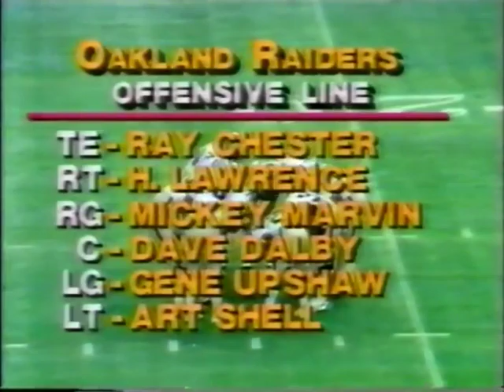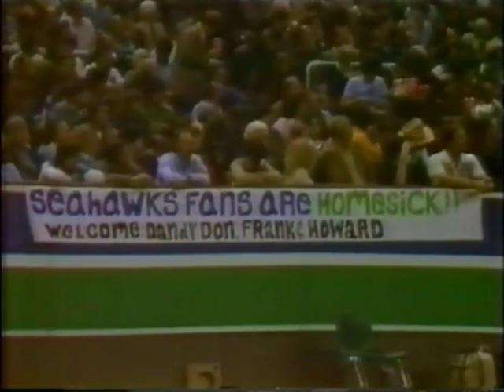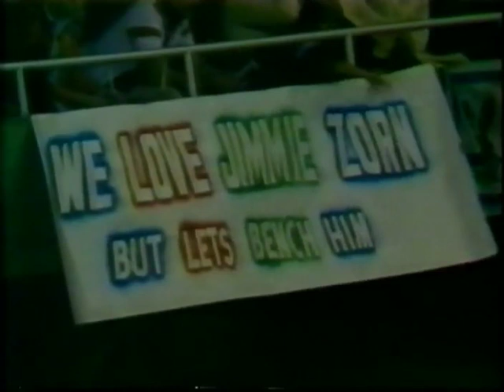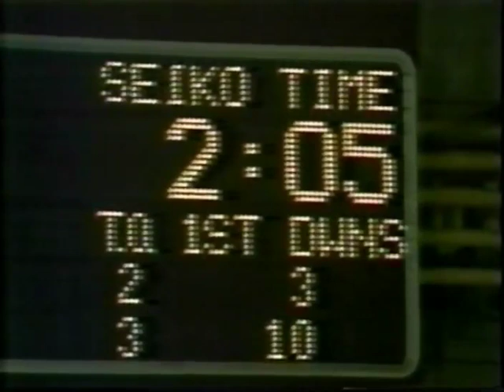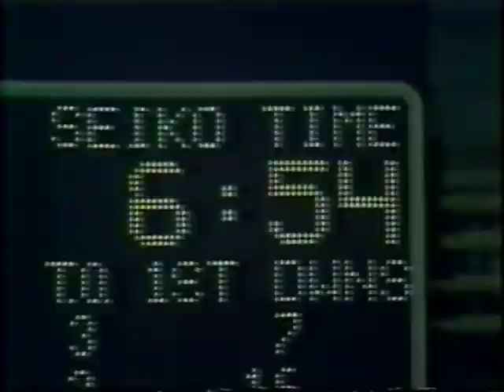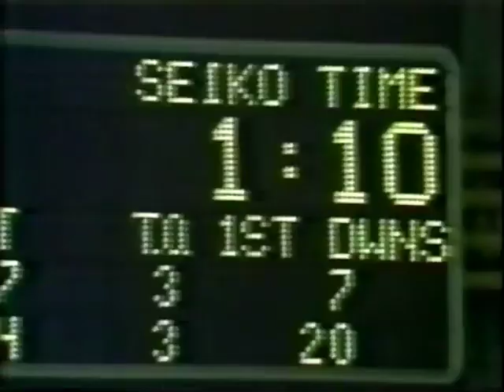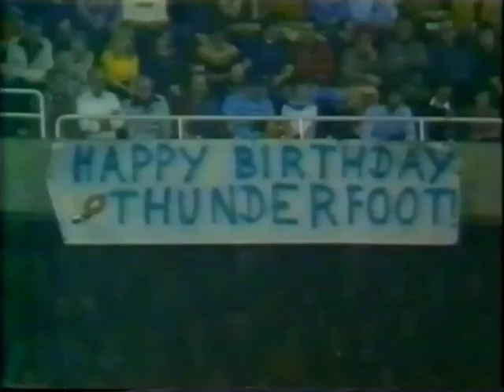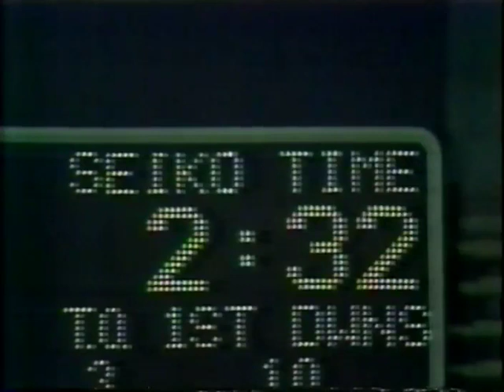1980 11 17 MNF Raiders Seahawks